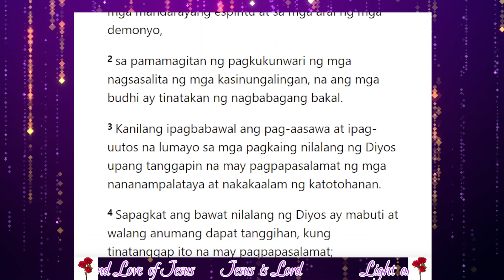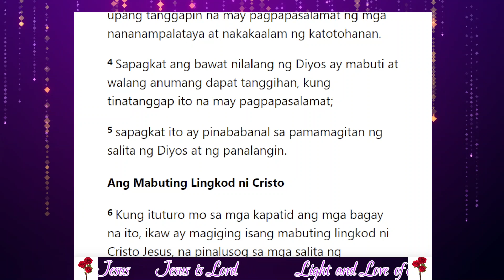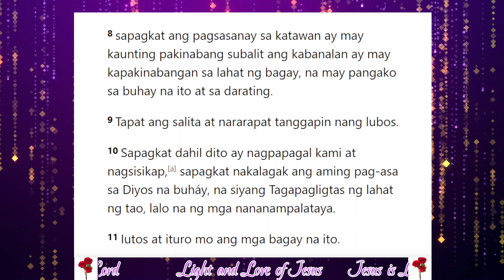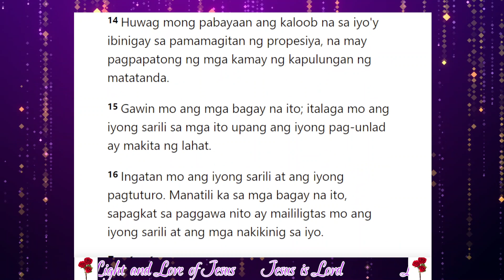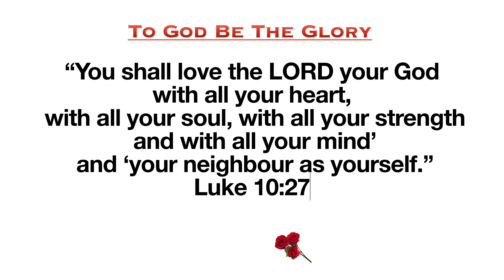1 Timoteo Chapter 4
1 Timoteo Chapter 4